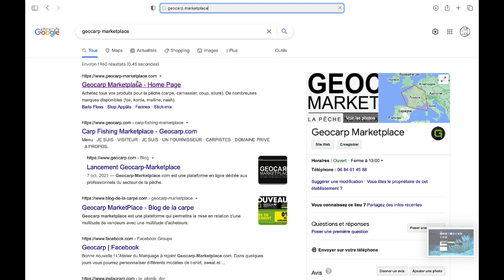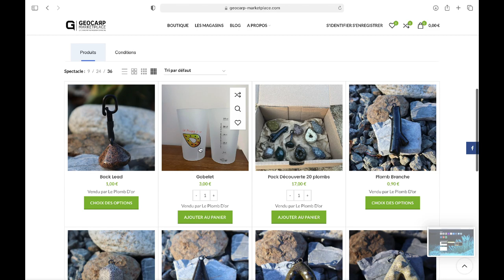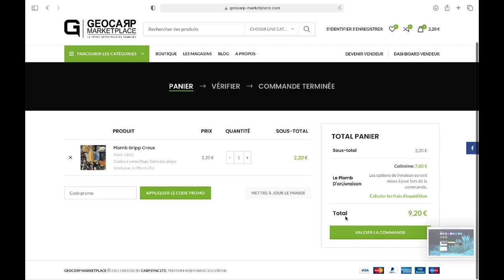Présentation Le Plomb D'or